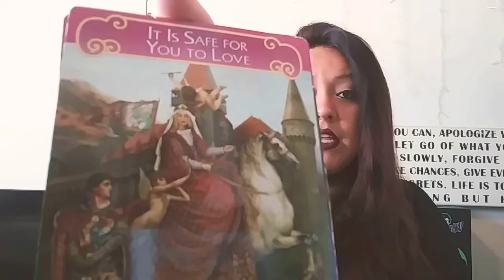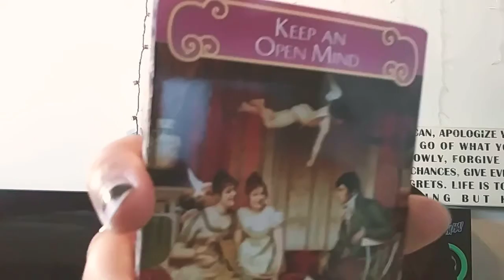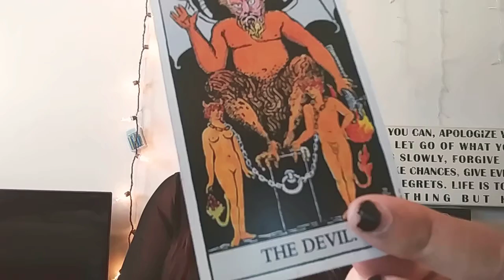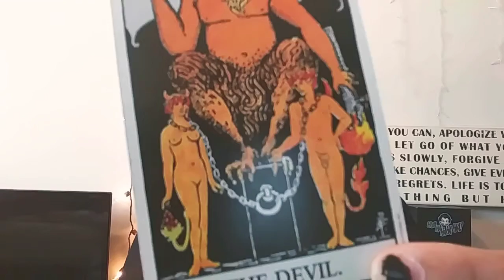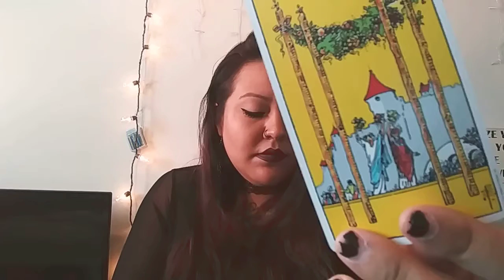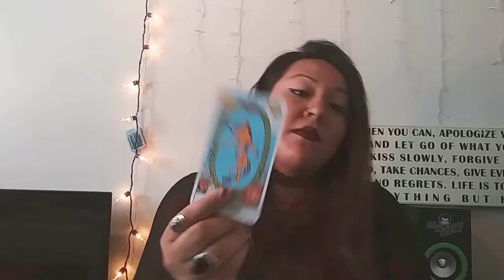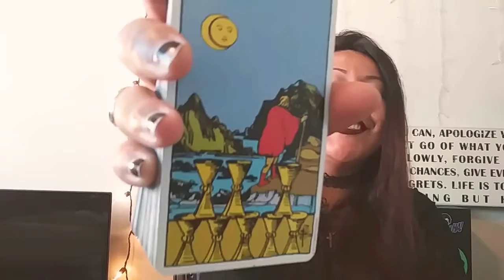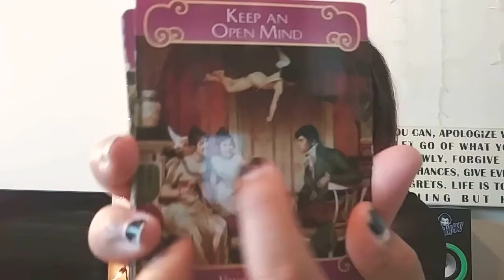LEO JULY TAROT LOVE READING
25$ for a 30 minute reading